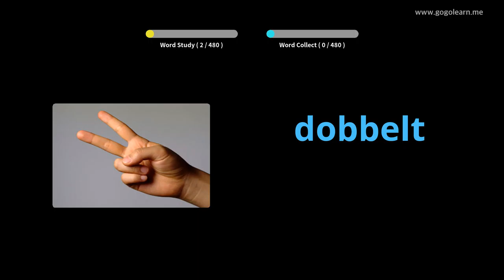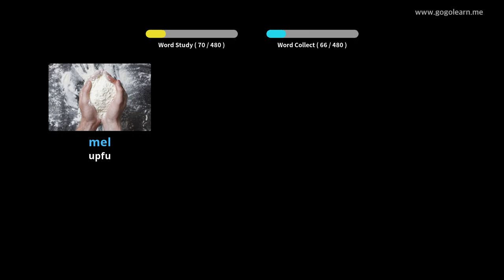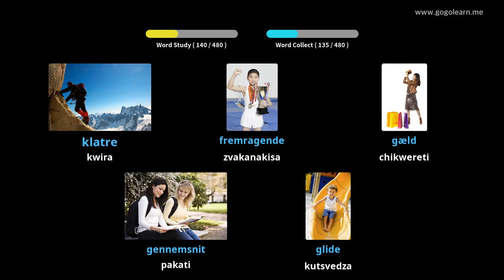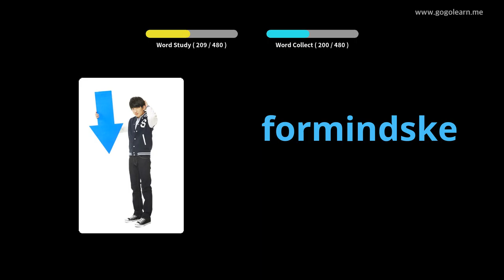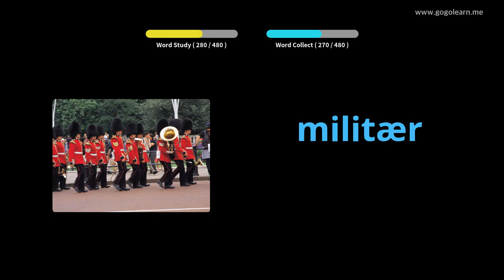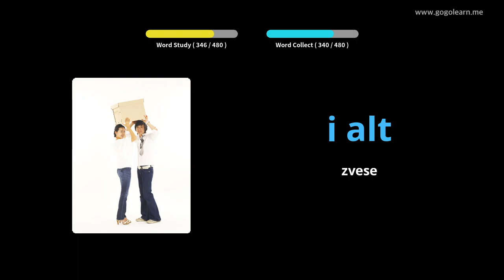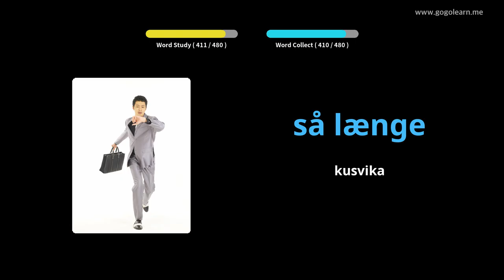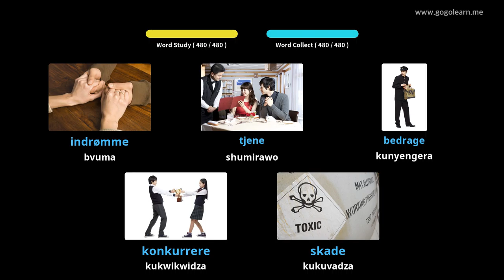Danish Vocabulary Basic Sekondari Chikoro |Golearn